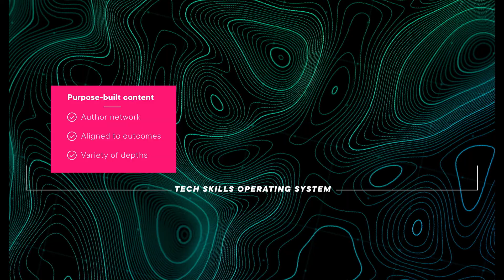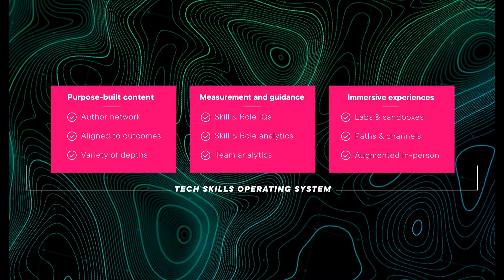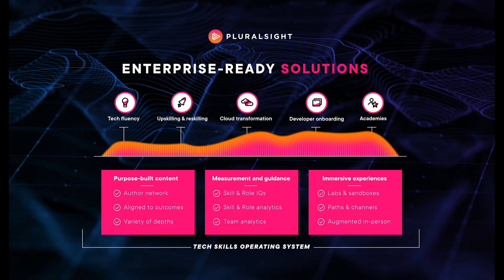Pluralsight Navigate: Enterprise-ready solutions and the tech workforce operating system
You want simplicity, speed, and turnkey solutions built to address your most important objectives. We hear you.

At Pluralsight Navigate, Pluralsight CEO, Aaron Skonnard, announced how we’re evolving our strategy to better meet your needs. After all, you don’t need more tools. You need better tools.
You need a tech workforce operating system that delivers purpose-built content, measurement and guidance, and immersive experiences. That’s what you get with Pluralsight.

You also need better ways to put these capabilities into practice. We now deliver enterprise-ready solutions to address the most common tech talent needs of today designed to deliver specific business outcomes:
- Tech fluency
- Upskilling and reskilling
- Cloud transformation
- Developer onboarding
- Opportunity Academies